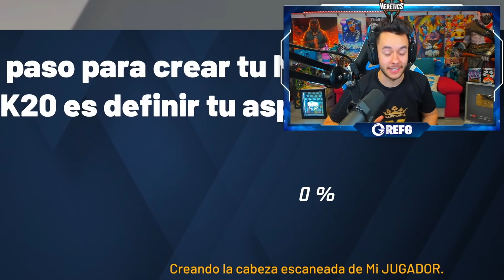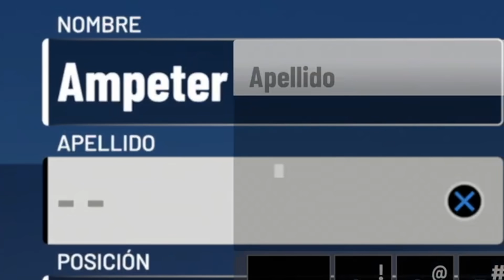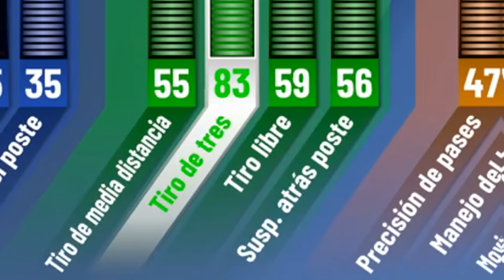GREFG JUEGA NBA 2K20 *soy muy lamentable*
► ¡Sígueme!